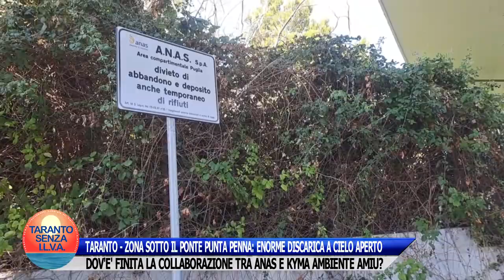TARANTO - ZONA SOTTO IL PONTE PUNTA PENNA: ENORME DISCARICA A CIELO APERTO